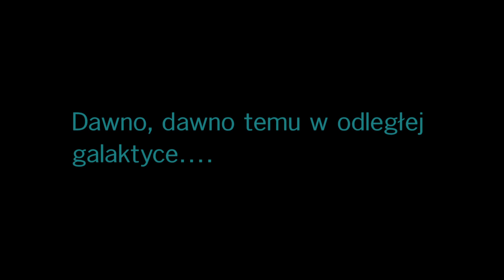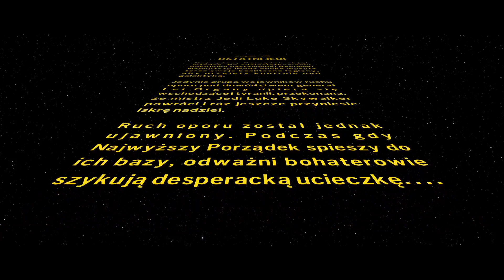Na siedząco ~ Lego Starwarsy #8